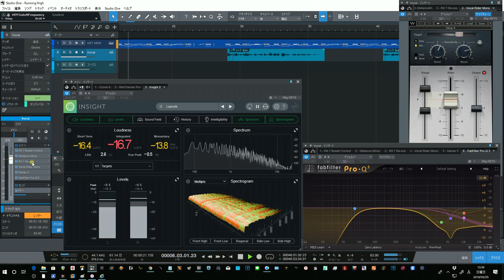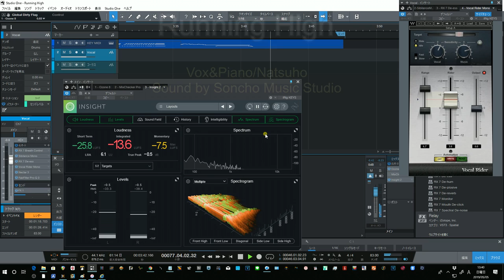オリジナル【Running High】Natuho by SonchoMusicStudio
1080P